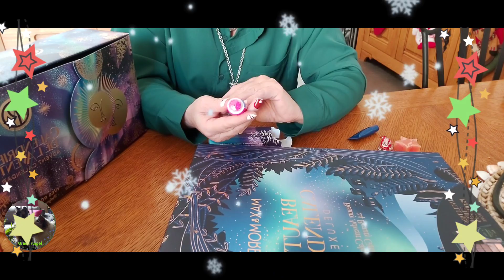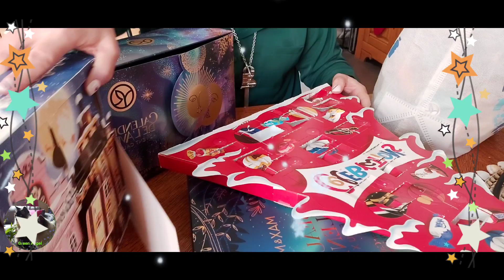🥰🎄 MES CALENDRIERS DE L'AVENT 🤗 18ÈME JOUR 🎄🥰